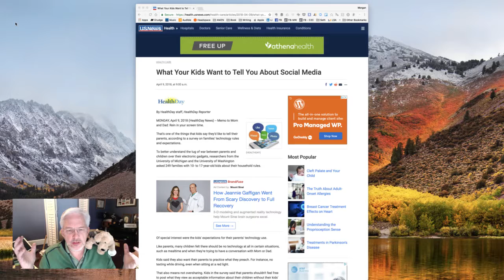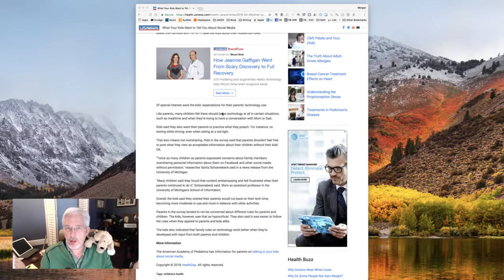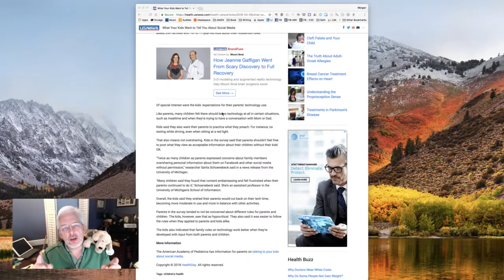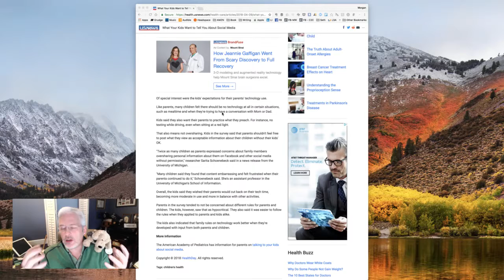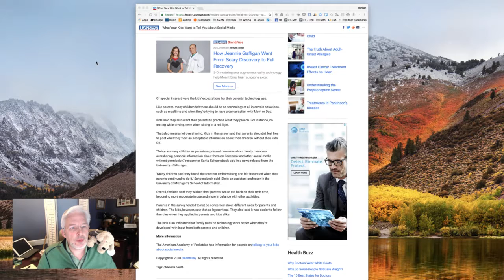Listen up parents. Your kids are trying to tell you something.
Listen up parents. Your kids are trying to tell you something. Like “Rein in YOUR screen time”. Or how about “Quit oversharing.” Or even better: “...no texting while driving, even when sitting at a red light.”